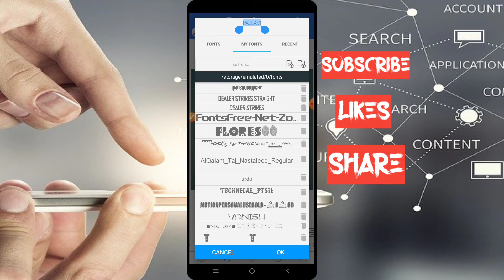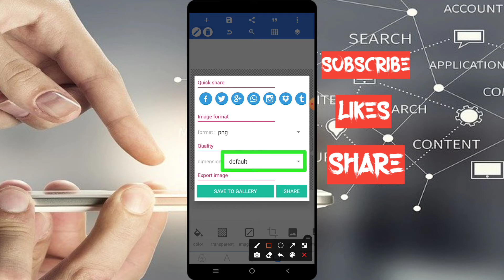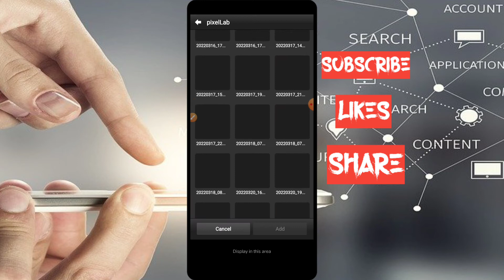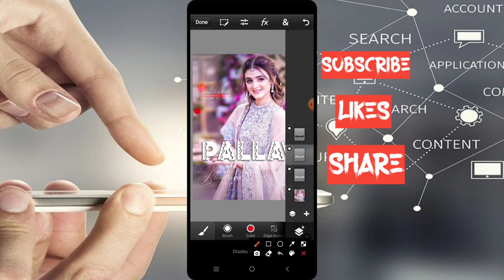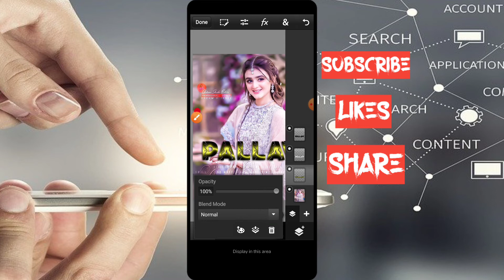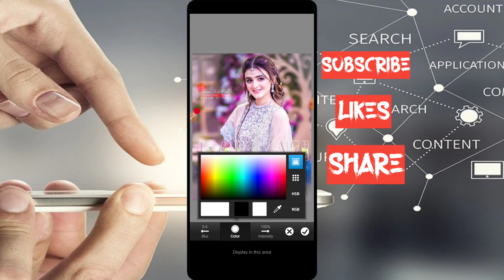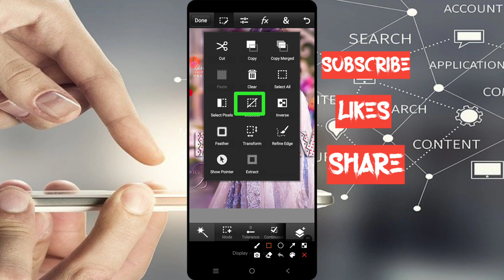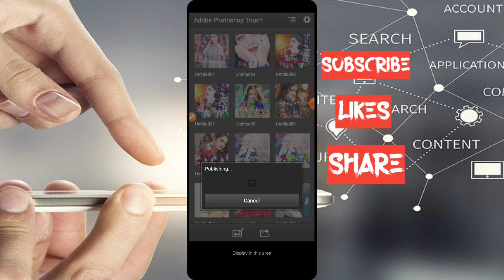Glass fonts dp editing || new glass font 2022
Hi I'm haroon from india

  🇫 🇧. Gruop